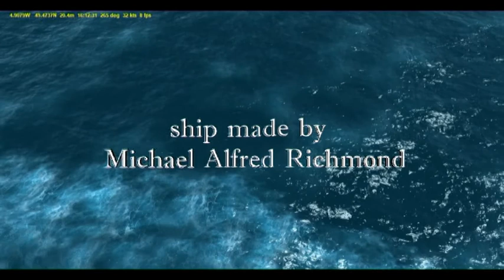RMS Queen Mary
The Queen Mary has been around for over 80 years and now she is sails the virtual world :)